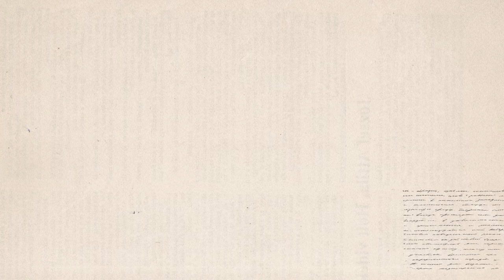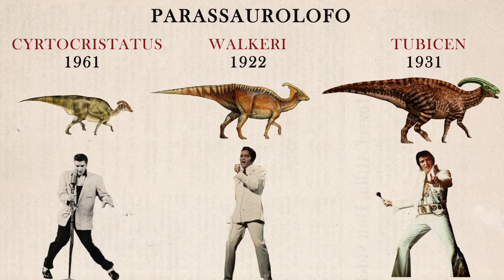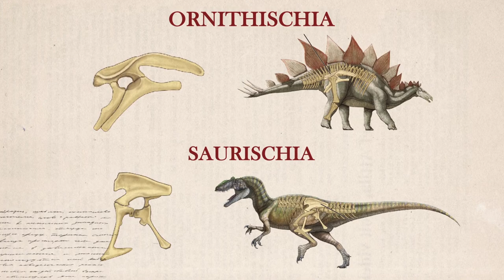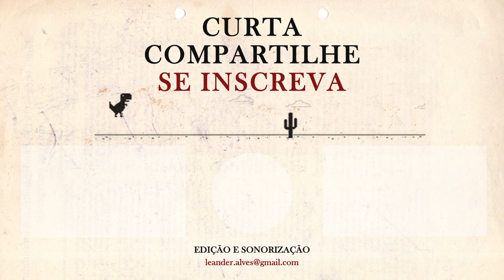PARASSAUROLOFO - Tudo sobre o Elvis pré-histórico !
Elvis está no filme Jurassic Park? Sim !
E hoje você vai saber tudo sobre isso, e sobre o Parassaurolofo o dinossauro Elvis !

Somos o mais novo canal de dinossauros do youtube e vamos tentar, com muito bom humor, te trazer um pouco mais de conhecimento sobre esses animais fantásticos !

A resposta da pergunta Jurássica de hoje:
De quem o Parassaurolofo "herdou" o nome?

RESPOSTA: Ele "herdou" o nome do Saurolofo, um dinossauro que também tem uma crista.
Quando foi encontrado o esqueleto do Parassaurolofo os pesquisadores acharam que era um Saurolofo. Quando perceberam que não era, deram o nome de Parasaurolofo que significa "próximo ao Saurolofo" ou seja, parecido com o Saurolofo. Muito legal não é mesmo?